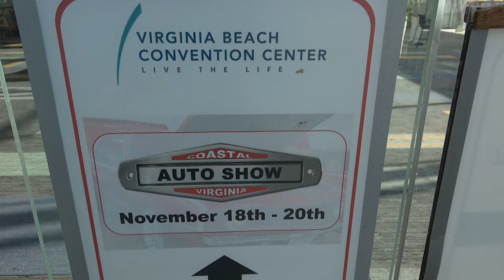1957 Chevy Wagon 4X4 Sport Utility Vehicle